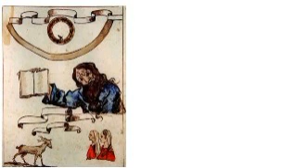Apocalisse Nostradamus Sigilli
I disegni di Nostradamus e le varie fasi della fine dei tempi o sigilli dell'Apocalisse